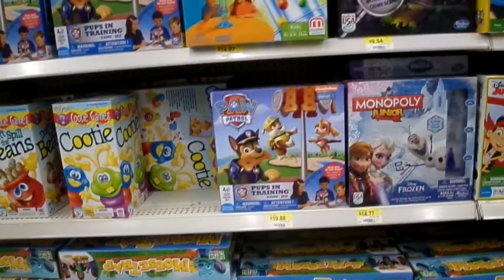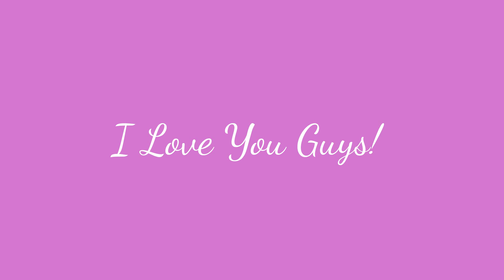I DON'T KNOW WHAT A SET IS?!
We went shopping for my cousins bday gift! (and I apparently didn't know what a set was!)

Please feel free to send me questions for Q&A videos! I have been inspired by different youtubers to do so! Their channels will be down below.
The questions can be anything to do with what my hobbies are, what I like to watch on TV, what my favorite things to eat are, what my worst fears are, what my favorite animal is, my favorite color etc. Just keep it appropriate!

YOUTUBERS THAT HAVE INSPIRED ME TO DO Q&A VIDEOS!